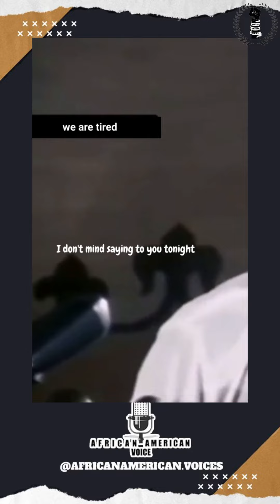WE ARE TIRED